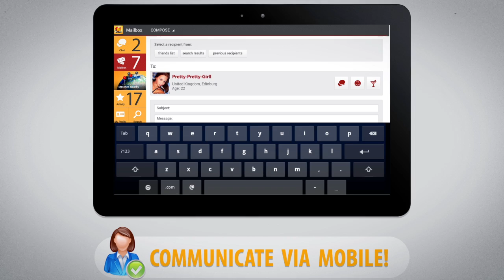Android App Preview19